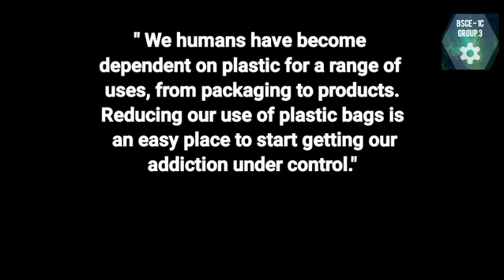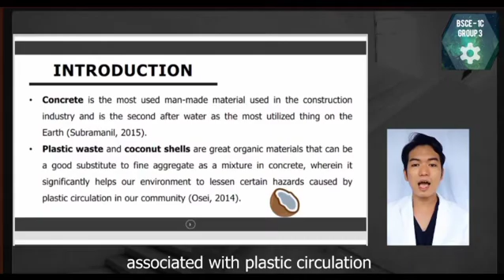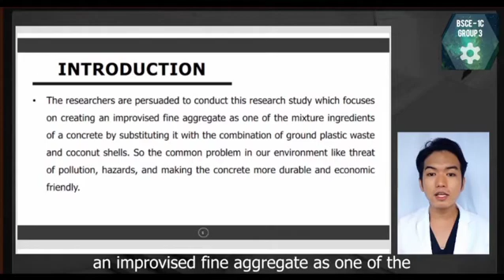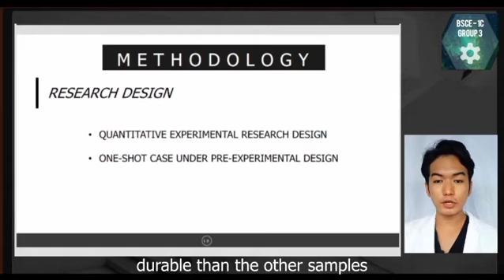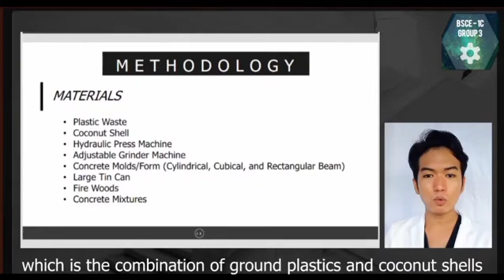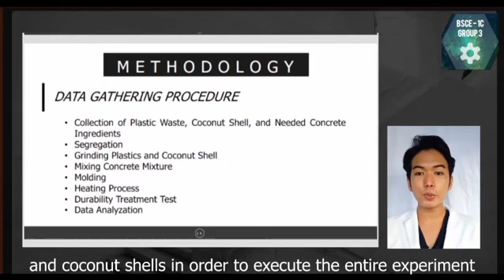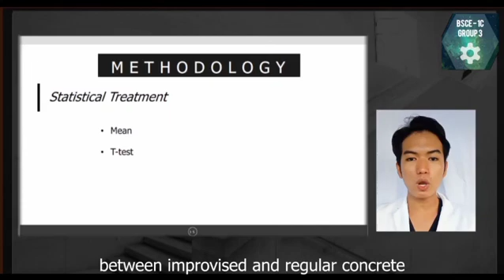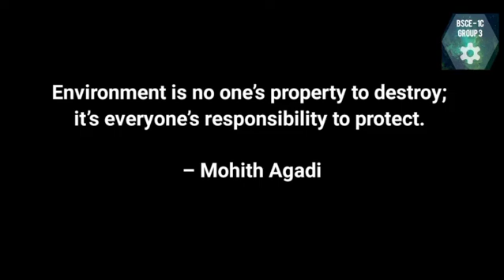Research Proposal Presentation | GEC-15 Purposive Communication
Names/Researchers:
Group One

FRANCISCO, Kenan Ace E
GAJETE, Andrey Gueen
GEOLAGON, Aaron Jude Ferri R
GOMEZ, Justin Harold M
GOMEZ, Renzo Louise D
GOOD, Mark Jesthonie B

Research Title:
"IMPROVISED CONCRETE INGREDIENT: COMBINATION OF GROUND PLASTIC WASTE AND COCONUT SHELL AS A POTENTIAL SUBSTITUTION TO FINE AGGREGATE"